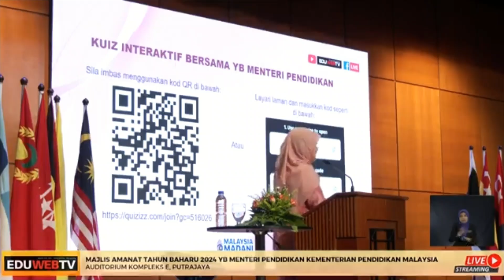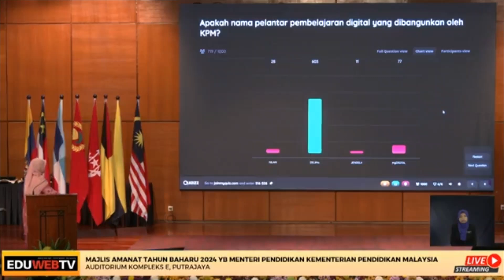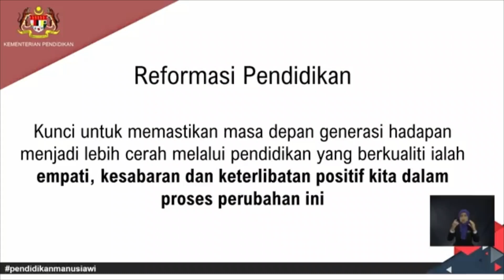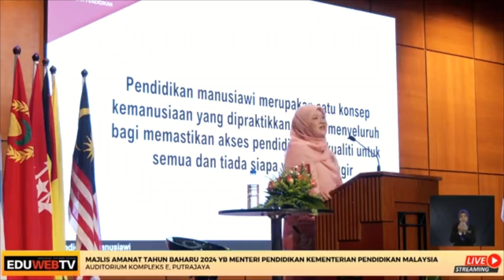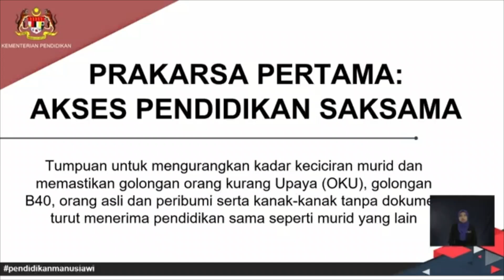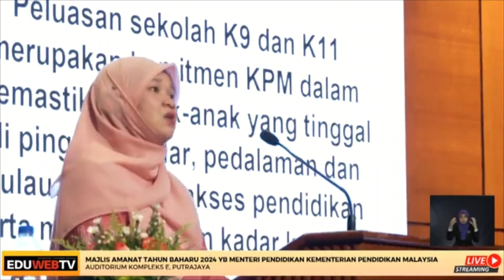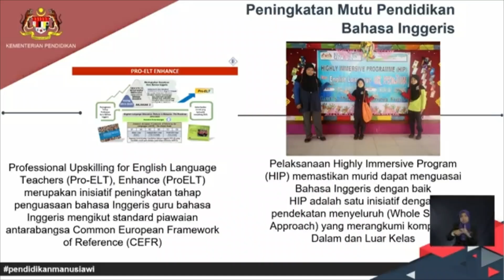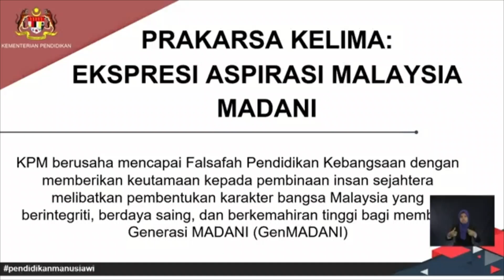Amanat Tahun Baharu 2024 YB Menteri Pendidikan